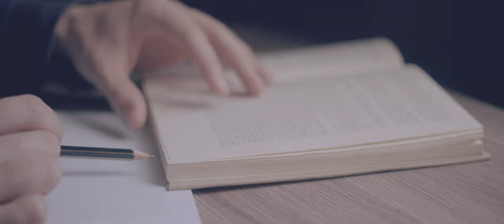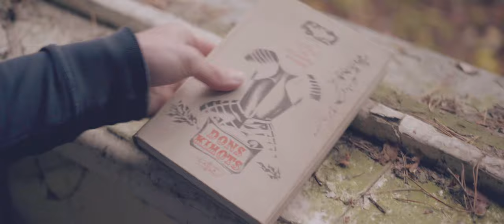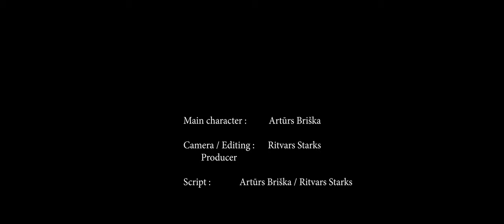Movie : IMAGINATION (A7Riii / Slog)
I present you guys, My very first short Movie! This is a movie where a rather short brainstorm has turned into a short movie about what's reality and what's not. What's the idea behind this sort of weird chain of events are? Not entirely sure, however I'm really happy with the result. What do you guys think of this? Be sure to let me know!
It was a great fun filming this in collaboration with a great talent -
Artūrs Briška (go check him out)
And as much fun for me editing this as well.

Gear used for this Project:

Sony A7RIII Mirrorless camera
On camera shotgun Mic and a lav mic
Entire project was shot in Slog and edited on Adobe Premiere Pro